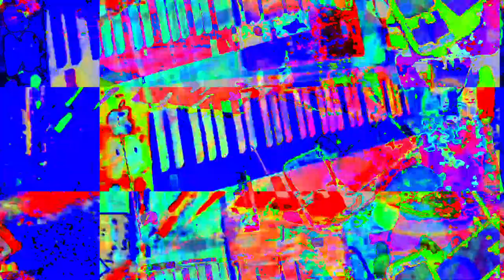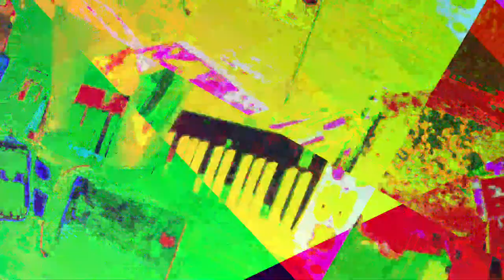[EPILEPSY WARNING] Movie 23 05 29 17h28m56s *Photosensitivity Warning*